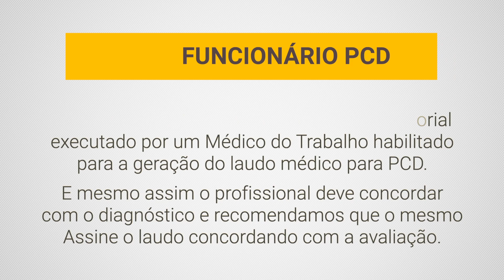Funcionário PCD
O funcionário da empresa deve aceitar ser enquadrado como PCD em exame feito pelo médico do trabalho, quando o mesmo identifica alguma condição que o torna como pessoa com deficiência.
Assista ao vídeo para entender um pouco mais, como pode ser feita a avaliação.